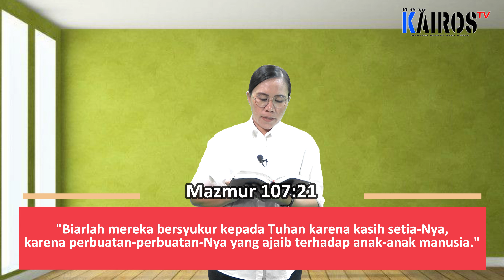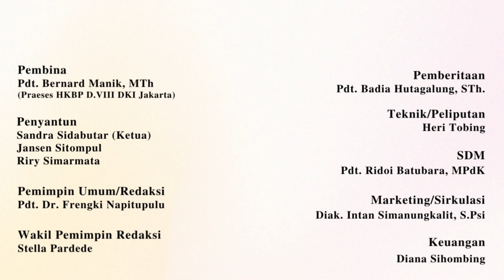"𝐀𝐦𝐚𝐳𝐢𝐧𝐠 𝐆𝐫𝐚𝐜𝐞" | 𝐏𝐝𝐭. 𝐑𝐢𝐧𝐚 𝐒𝐢𝐚𝐡𝐚𝐚𝐧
"𝐀𝐦𝐚𝐳𝐢𝐧𝐠 𝐆𝐫𝐚𝐜𝐞" | 𝐏𝐝𝐭. 𝐑𝐢𝐧𝐚 𝐒𝐢𝐚𝐡𝐚𝐚𝐧 𝐅𝐮𝐧𝐠𝐬𝐢𝐨𝐧𝐚𝐥 𝐇𝐊𝐁𝐏 𝐃𝐢𝐬𝐭𝐫𝐢𝐤 𝐕𝐈𝐈𝐈 𝐃𝐊𝐈 𝐉𝐚𝐤𝐚𝐫𝐭𝐚